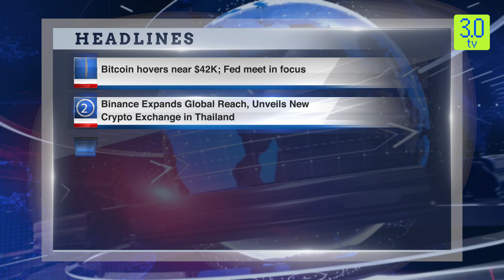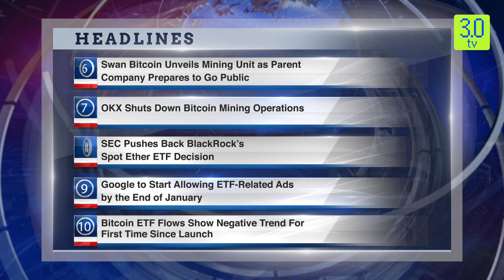Morning English News Headline 29th January 2024 | 3.0 TV